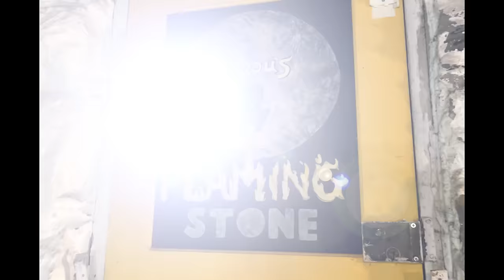Rick Monroe and the Hitmen - Best of You (Official Music Video) (Foo Fighters Cover)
*We are deeply saddened by the news of Taylor Hawkins passing.  The world has lost one of the great rock & roll drummers of our time.  We hope this version of "Best of You" can serve as a tribute to him and help honor his memory.*

Watch the official music video for Rick Monroe and the Hitmen's cover of Foo Fighter's  "Best Of You"

Produced by: Asylum 12:12
Edited by: Megan Pore & Alan Beeler

Lyrics:
I've got another confession to make
I'm your fool
Everyone's got their chains to break
Holdin' you

Were you born to resist or be abused?
Is someone getting the best, the best, the best, the best of you?